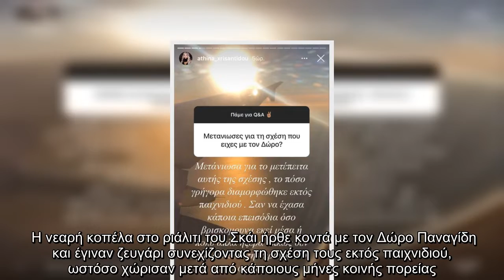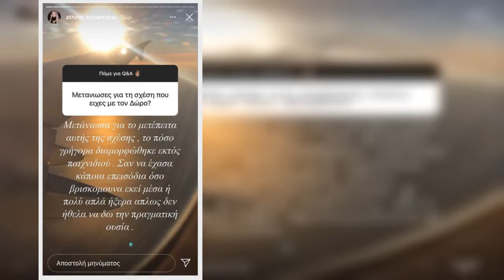Αθηνά Χρυσαντίδου: Αποκαλύπτει αν μετάνιωσε για τη σχέση της με τον Δώρο Παναγίδη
Η Αθηνά Χρυσαντίδου έγινε γνωστή στο ευρύ κοινό μέσα από τη συμμετοχή στο “Power of Love”.   Η νεαρή κοπέλα στο ριάλιτι του Σκάι ήρθε κοντά με τον Δώρο Παναγίδη και έγιναν ζευγάρι συνεχίζοντας τη σχέση τους εκτός παιχνιδιού, ωστόσο χώρισαν μετά από κάποιους μήνες κοινής πορείας.   Πρόσφατα, η Αθηνά Χρυσαντίδου πραγματοποίησε ένα Q&A στον προσωπικό της λογαριασμό στο Instagram και μεταξύ άλλων ρωτήθηκε για την σχέση της με τον Δώρο Παναγίδη και αν μετάνιωσε για αυτή.   «Μετάνιωσα για το μετέπειτα αυτής της σχέσης, το πόσο γρήγορα διαμορφώθηκε εκτός παιχνιδιού. Σαν να έχασα κάποια επεισόδια όσο βρισκόμουνα εκεί μέσα ή πολύ απλά ήξερα ότι απλώς δεν ήθελα να δω την πραγματική ουσία.», αποκάλυψε η Αθηνά Χρυσαντίδου.   Δείτε το σχετικό στιγμιότυπο από το Instagram της Αθηνάς Χρυσαντίδου:   ...